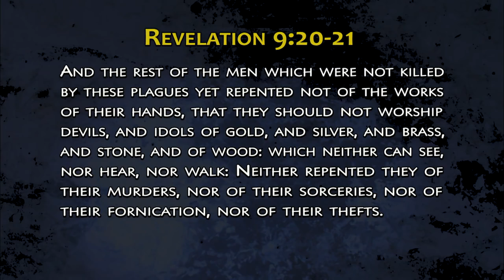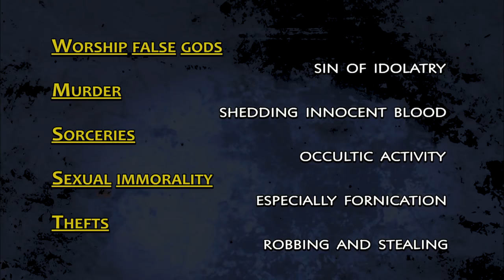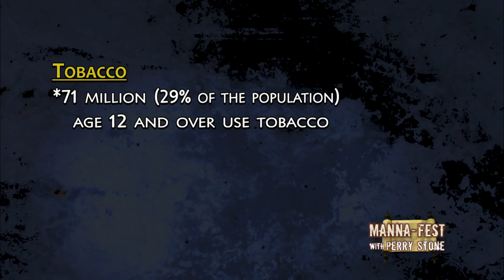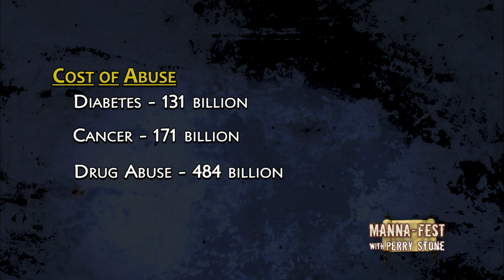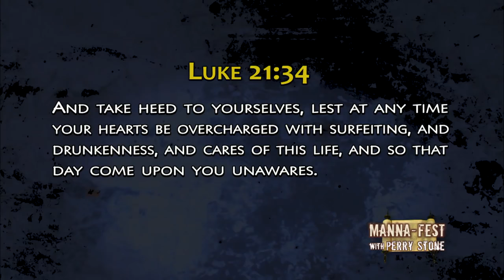A függőségek láthatatlan oldala - Perry Stone - Manna Fest magyar felirattal cc - Episode 822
Perry a függőségek bibliai és szellemi gyökereiről beszél, visszakanyarodva az ókori, rabbinikus tapasztalatokhoz és az Írásokhoz